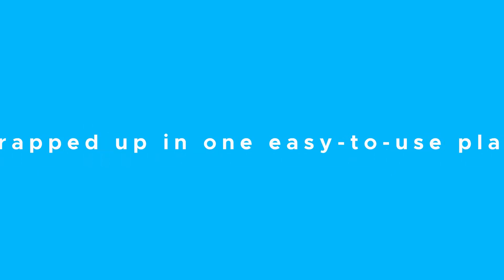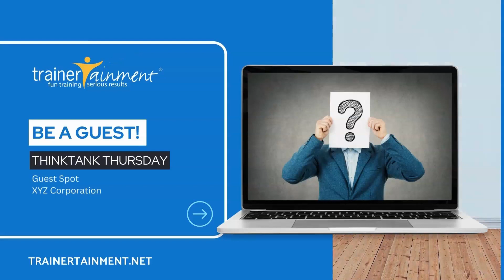Candi Kelley interviews Denise Killian, one of TrainerTainment's newest team member.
🎙 Exciting News! 🎉 Introducing our newest team member, Denise Killian! 🌟 Formerly a broadcast journalist 📺, she's now our newest Coach and Training Specialist! Join us for this episode of ThinkTank to learn how she feels her skillset is a perfect fit and what she is most excited about in joining the TrainerTainment team. Welcome her to the team with a big hello! 👋